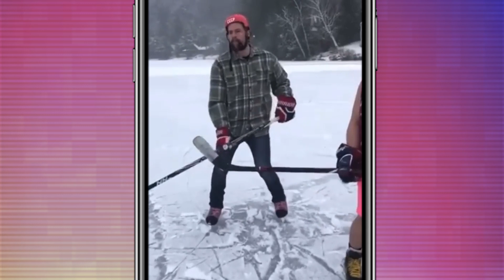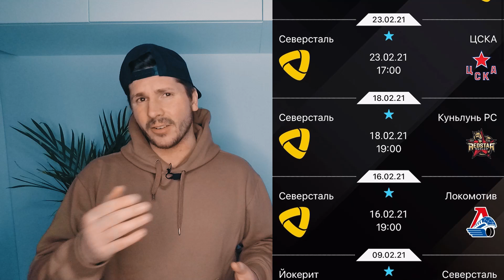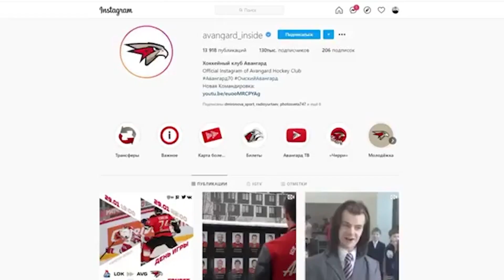Кто попадет в плей-офф на Западе? Разин тренер года? Ак Барс и СЮ против Авангарда / Всё хОКкей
Впервые на моей памяти интрига в концовке регулярного чемпионата КХЛ на Западе круче, чем на Востоке. С Восточной конференцией все понятно, но кто попадет в плей-офф из конференции Запад? / Андрей Владимирович Разин тренер года? / У вундеркинда Матвея Мичкова сложный характер и бомбическая статистика / Тампа-Бэй Лайтнинг 88 игр подряд забивали хотя бы одну шайбу, но кое-кто все испортил / В интернет-схватку Ак Барса и Авангарда влез Салават Юлаев, а кто встанет на сторону ястребов? Эти и другие новости вы узнаете в рубрике Всё хОКкей Ньюз.